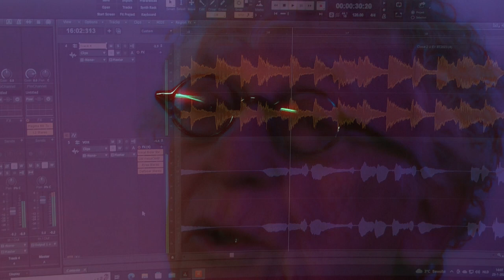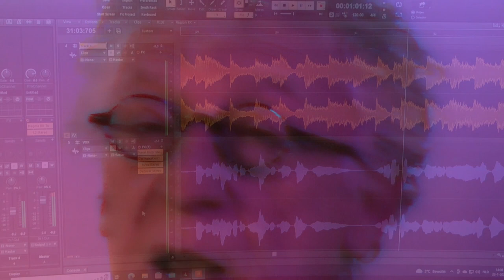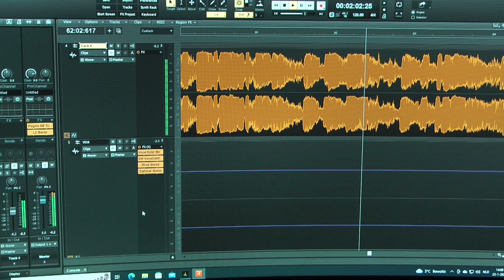Eddy Young - Close to You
In the early 1960s written by Burt Bacharach and Hall David.
Now I sing the song in a smooth jazzy arrangement with a beautyful
trumpetsolo.
In the 70s the Carpenters made it a big hit.